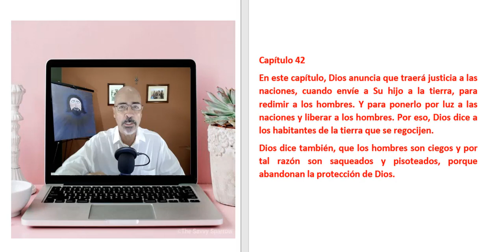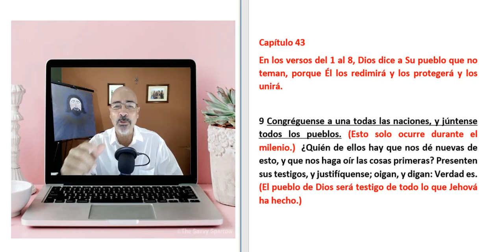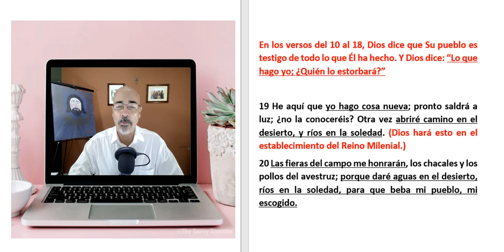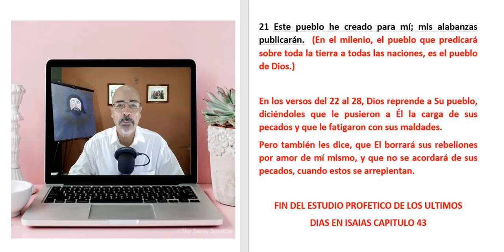ESTUDIANDO PROFECIAS DEL FIN, ISAIAS 43.